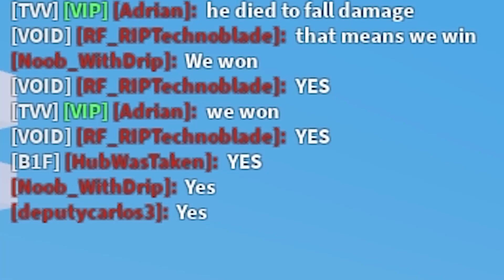If I die.. They LOSE (2) Roblox Bedwars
Yep! Part 2

^^ My Refferal Link^^ (Use to get 1 month for free, win win, free money)

MONEY